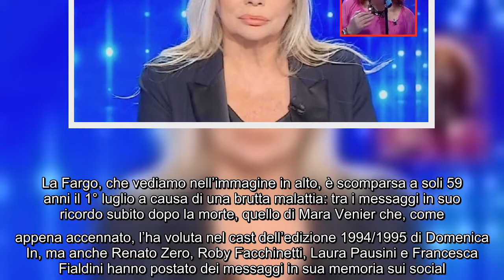Successo per Techetechetè con Irene Fargo, Tonino Cripezzi dei Camaleonti e Vittorio De Scalzi dei N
Successo per Techetechetè con Irene Fargo, Tonino Cripezzi dei Camaleonti e Vittorio De Scalzi dei New Trolls E' stata una delle puntate più toccanti di